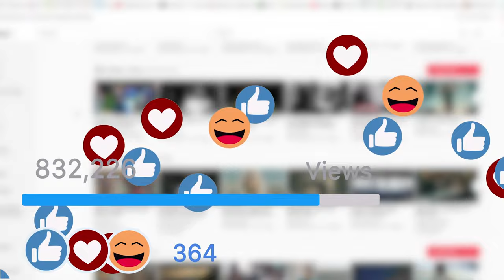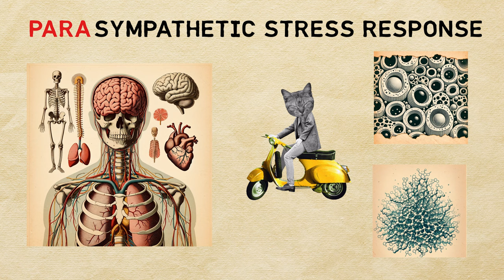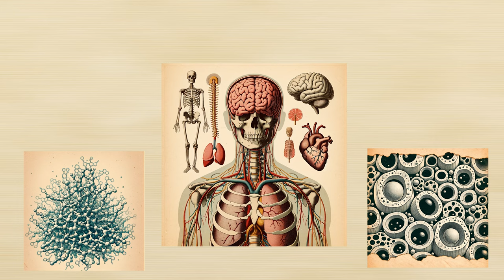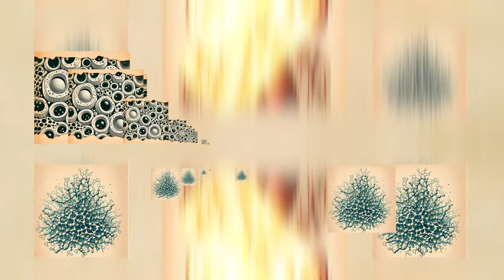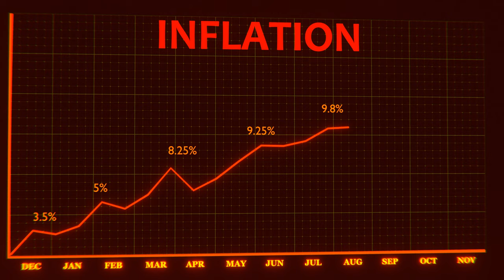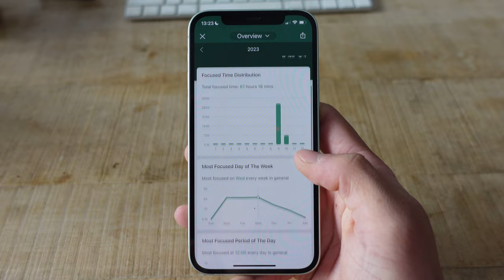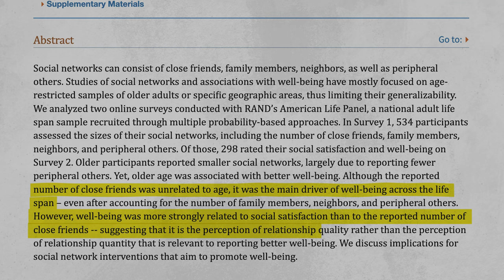Neuroscience Guide to Unf*uk your Stress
We discuss Neuroscience based protocols to improve our lives. It won't be free forever.

Understand the neuroscience behind your ancient stress system to optimise your mental and physical health in our modern era. Also its just really interesting.

Books I read for this video:

Behave: The Biology of Humans at our Best and Worst by Robert Sapolsky
Why Zebras Don’t get Ulcers by Robert Sapolsky
Hardwiring Happiness: The New Brain Science of Contentment, Calm, and Confidence by Rick Hanson

Sources:

Breathing and Relaxation
1. “The Effect of Controlled Breathing Techniques on Blood Pressure, Heart Rate, and Cortisol Level” Author: Saatchi, Z. et al. Year: 2019
2. “Sudarshan Kriya Yogic Breathing in the Treatment of Stress, Anxiety, and Depression” Authors: Richard P. Brown and Patricia L. GerbargYear: 2005
3. “How Breath-Control Can Change Your Life: A Systematic Review on Psycho-Physiological Correlates of Slow Breathing”, Authors: Andrea Zaccaro et al, Year: 2018
4. “Sahaja yoga in the management of moderate to severe major depressive disorder”. Authors: Chittaranjan Andrade et al. Year: 2016

Cold Water Exposure
1. "Adapted cold shower as a potential treatment for depression” by Nikolai A. Shevchuk, 2008
2. “Cardiovascular and thermal response to Finnish sauna and cold-water immersion in heart failure and healthy subjects” by K. J. Kauppinen et al., 1989

Expressing Gratitude
1. “The Role of Gratitude in Spiritual Well-Being in Asymptomatic Heart Failure Patients” by Paul J. Mills et al., 2015
2. “Gratitude and Well-Being: A Review and Theoretical Integration” by Alex M. Wood et al., 2010
3. “Counting Blessings Versus Burdens: An Experimental Investigation of Gratitude and Subjective Well-Being in Daily Life”** by Robert A. Emmons and Michael E. McCullough, 2003

Social Circles and Longevity
1. Age differences in reported social networks and well-being

Benefits of Therapy
1. “The efficacy of cognitive behavioral therapy: A review of meta-analyses” by Stefan G. Hofmann, et al., 2012
2. “Effects of Cognitive Behavioral Therapy as an Anti-Depressive Treatment is Falling” by Tom J. Johnsen, Oddgeir Friborg, 2015

5) Envato Elements
6) Motion Array